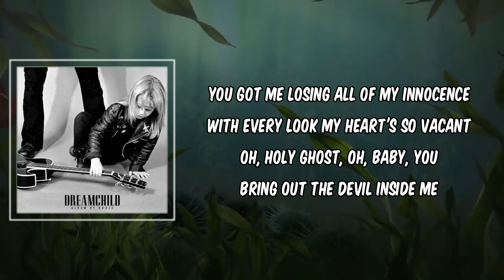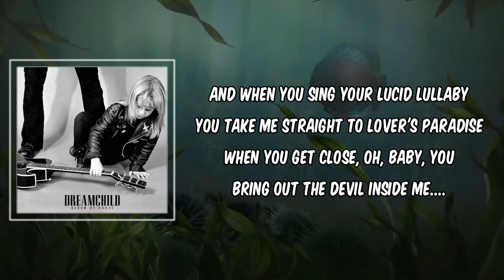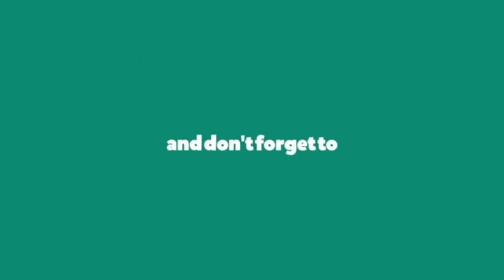Lyric: Devil Inside Me by KAAZE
Devil Inside Me by KAAZE
Album: Dreamchild

Devil Inside Me Lyrics:

"Devil Inside Me"

You got me losing all of my innocence
With every look my heart's so vacant
Oh, Holy Ghost, oh, baby, you
Bring out the devil inside me
And when you sing your lucid lullaby
You take me straight to lover's paradise
When you get close, oh, baby, you

Losin' myself in all the things you do
Visions that we could rule the world
The valleys to the mountaintops, oh
Heaven or hell, it's all the same to you
But promise me this will never die
Holding on for life